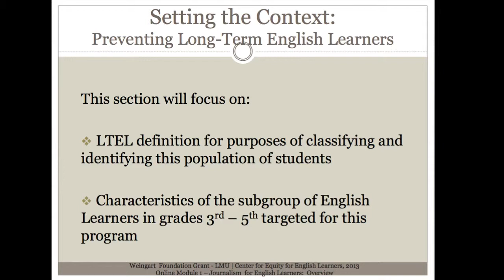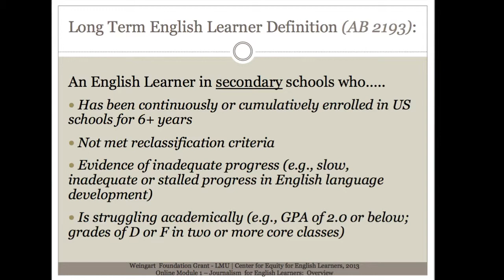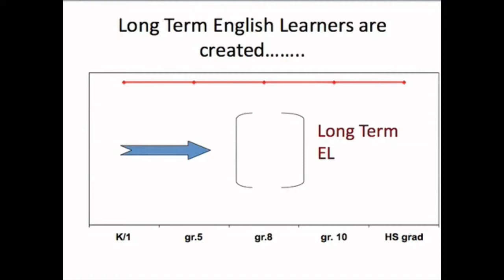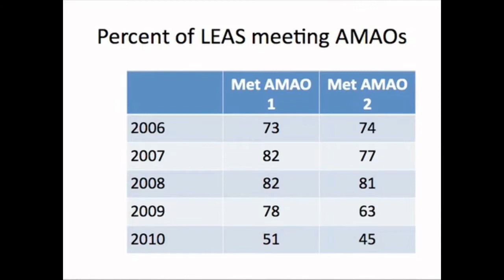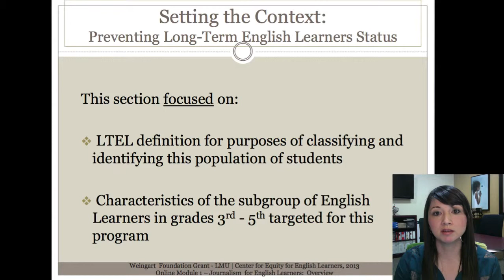CEEL Journalism for English Language Learners - Section 1 Defining and Preventing LTELs (2/10)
Center for Equity for English Learners (CEEL)
Journalism for English Language Learners
Video 2 of 10: Section 1 Defining and Preventing LTELs